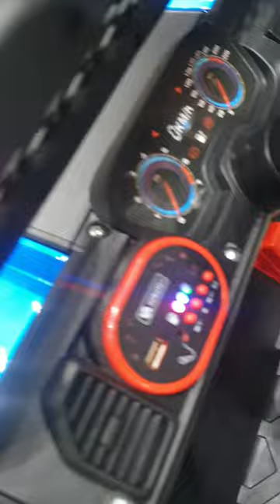Best Electric car for children